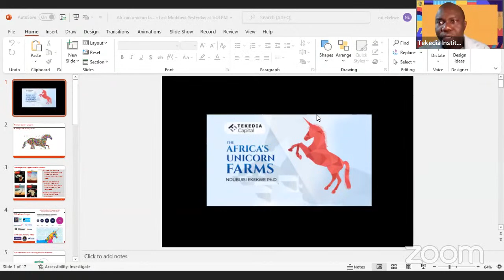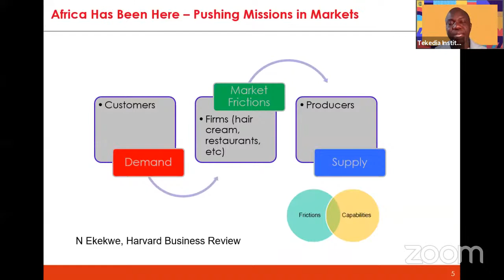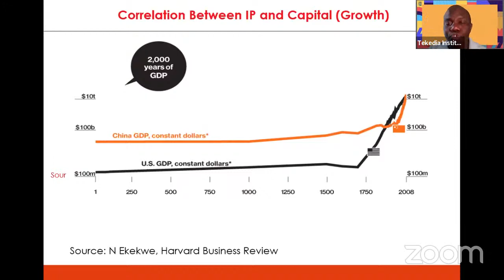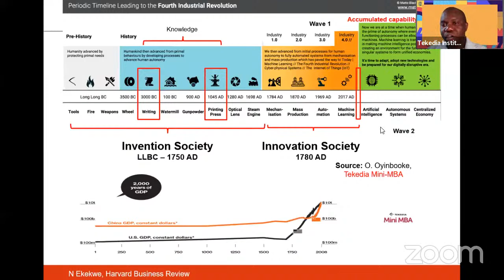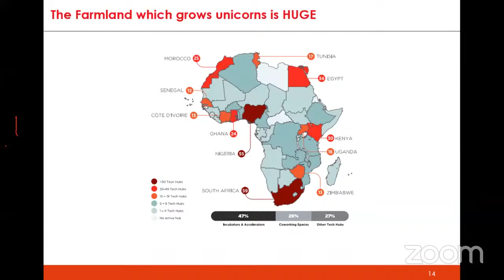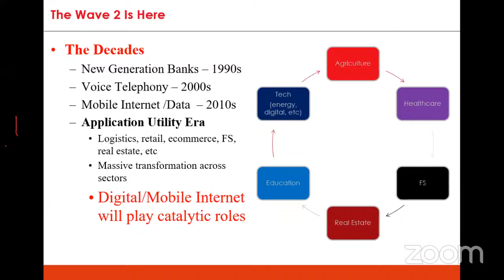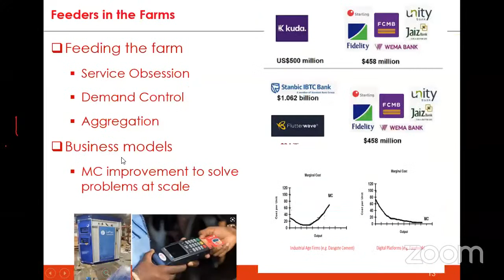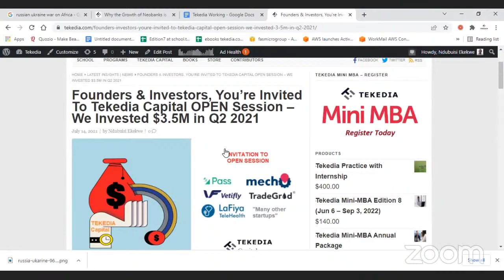The Africa's Unicorn Farms - Tekedia Capital OPEN